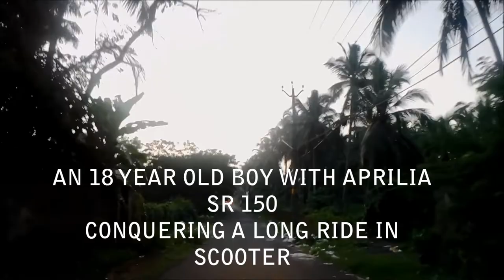1000KM RIDE ON SCOOTER|TRAILER 2018|Aprilia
Hey Guys this is Kiran from Kiran vlogs,Welcome back to my Channel and thankyou for checking out this video..Please let me know your comments on this video.Please comment in the comment  section below.
My main gears:
Sony Handicam
SJ CAM SJ 6 legend
SJ 6 legend microphone
gorillapod for camera
Tripod for camera
Selfie stick
Memory card